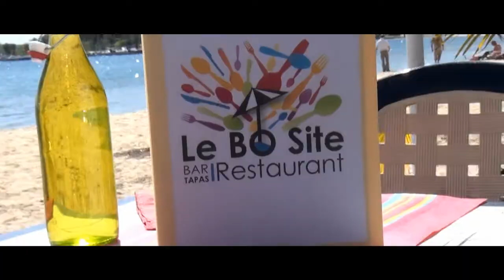restaurant cazaux le bo site la teste de buch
Restaurant a cazaux, 33260 La teste de Buch. Restaurant à cazaux sur la plage du lac, cadre magnifique et carte de produits frais.